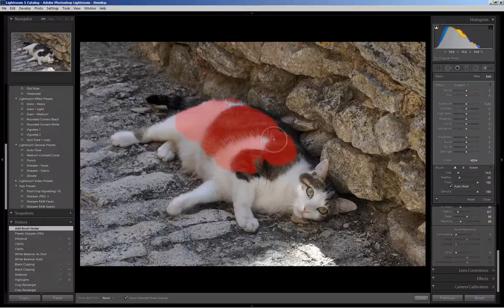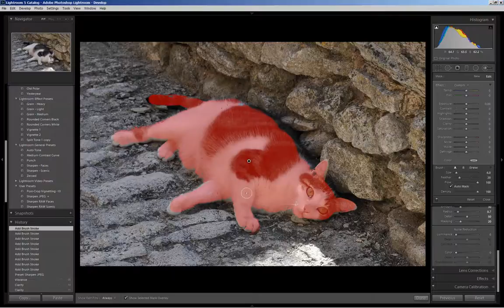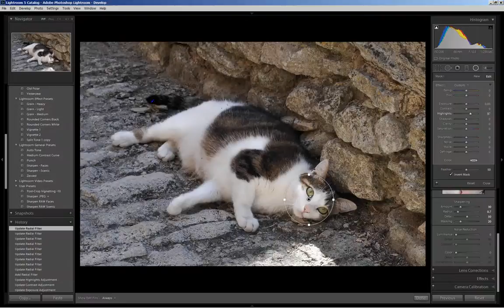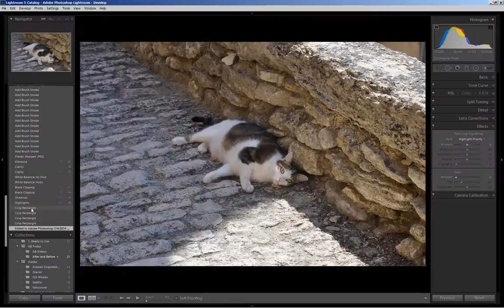Lightroom 5: Adjustment Brush and Radial Filter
Basic post-processing steps highlighting use of the Adjustment Brush and Radial Filter. To be posted July 18, 2014 on visualventuring.com, After-Before Friday Week #9